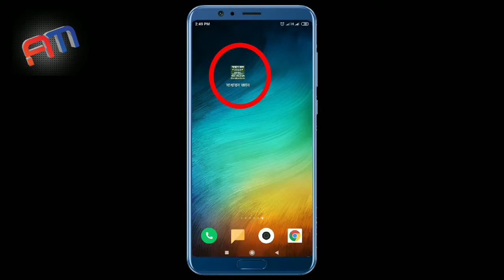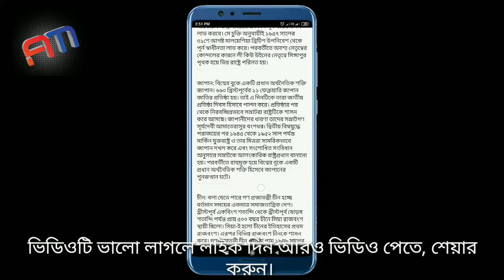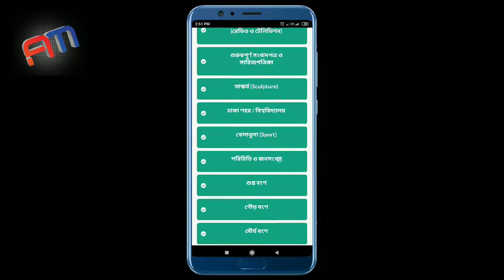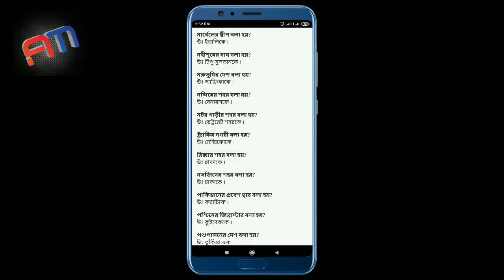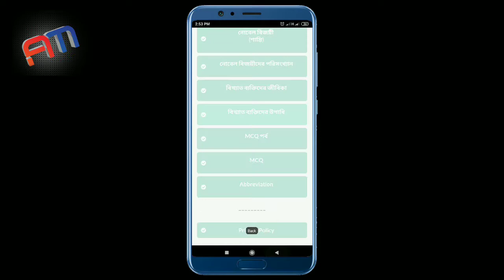সাধারণ জ্ঞান ২০১৯ | General Knowledge 2019 App Review | Apps Mama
সাধারণ জ্ঞানের ভান্ডার বিশাল তবে, অ্যাপ ভিত্তিক পড়াশোনা করতে চাইলে, এই অ্যাপটি ডাউনলোড করে রাখুন এবং নিয়মিত পড়ুন।

[ বি.দ্রঃ আমি যে অ্যাপটি রিভিউ করেছি সেইটা এখন গুগল প্লেস্টোরে পাওয়া যাচ্ছে না। তবে, উপরে যে লিংকটি শেয়ার করেছি, ওটা অনেক ভালো। আপডেট তথ্যসমূহ নিয়ে সাজানো এই অ্যাপটি ডাউনলোড করতে পারেন।]